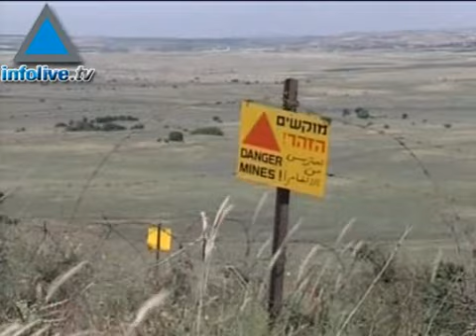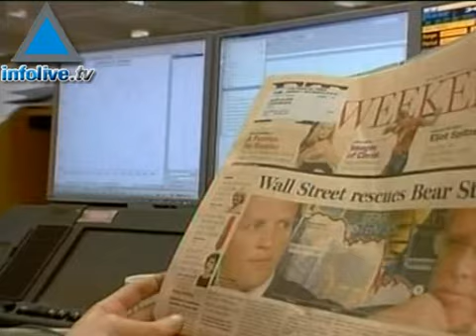Flash de Noticias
Los titulares de hoy:
Al Qaeda amenazó con atacar a los judíos en Israel y en el exterior.
Ehud Barak canceló un viaje a Alemania por las tensiones en la región.
Mubarak, Abdala y Abas se reunieron en El Cairo.
China brinda información de inteligencia sobre Irán.
La Autoridad Palestina podría llamar a elecciones anticipadas.
El Banco de Israel compra dólares para sostener su cotización.